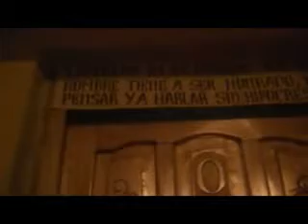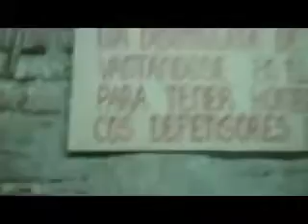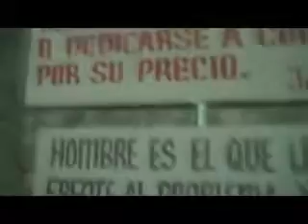OPOSITORES SANTIAGUEROS EL PRIMER DÍA DEL AÑO NUEVO